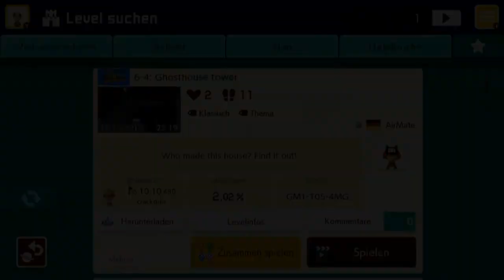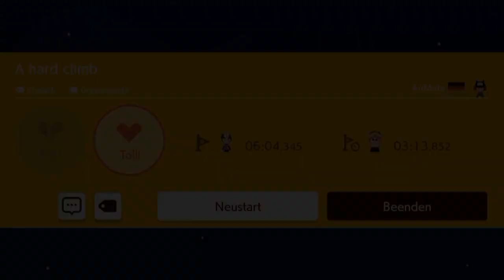[163] Mehr von AirMate .. diesen Boss hab ich nicht bestellt! || Super Mario Maker 2 (Blind)